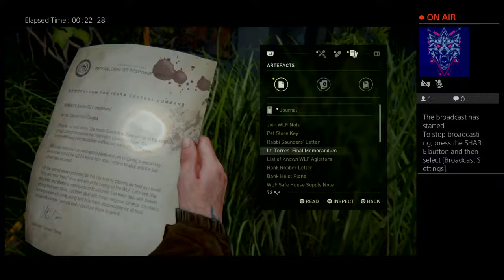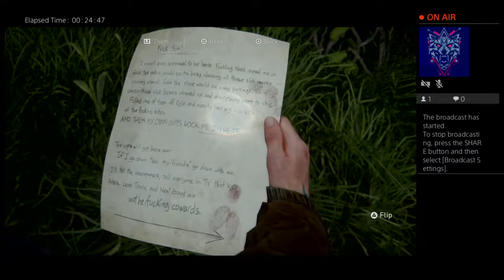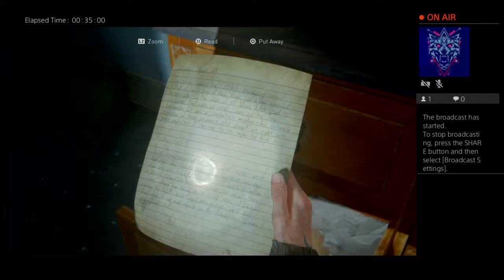The Last Of Us 2 Gameplay :)